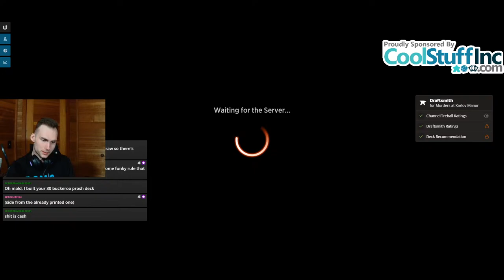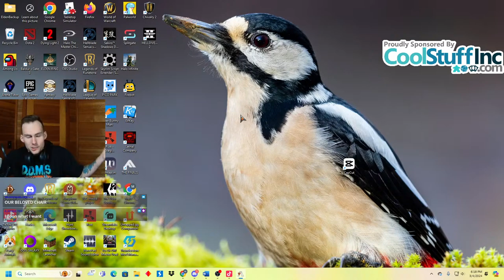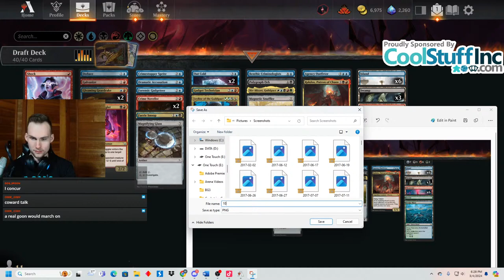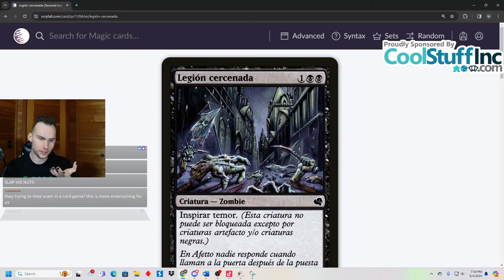The return of the king | Draft champion rises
After a prolonged break, we are so back